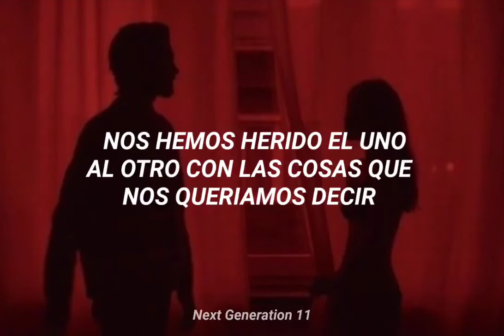George Michael – Careless Whisper [Estados para WhatsApp]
LETRA 🎶

We'd hurt each other with the things we'd want to say

Please stay

Videos Con Letra
Estados Para Whatsapp
A Todo Rolitas